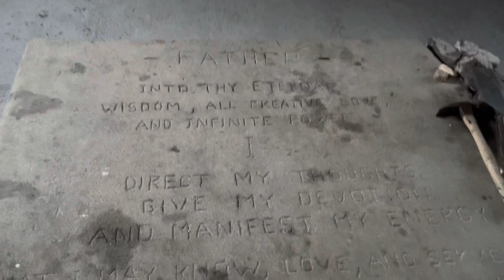Tuttle Creek Ashram. Eastern Sierra Hiking in Mosquito hell, bear in the wild sighting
My adventure bestie and I hiked to the Tuttle Creek Ashram. We had to park my small SUV a couple miles from the actual trail head as I was not confident I could make the drive with the big jagged rocks and soft sand.  The mosquitoes were voracious.  We had never been here before so i didn’t know what I was looking for in the rocks and tried hard to spot the building but failed until it was obvious.   This hike for me on Strava from where we parked was 7.4 miles round trip with 2400 ft elevation.

Also,
these are not current conditions***
This hike was April 10, 2021 and I forgot to upload it. I just watched it this morning and it made me laugh so I decided to share it. There is less snow now at this time than there was then.